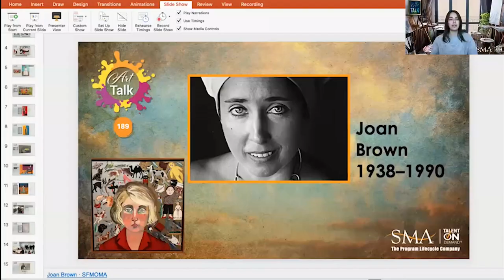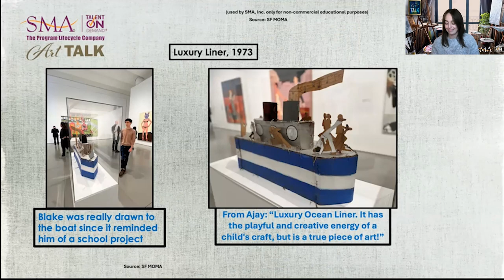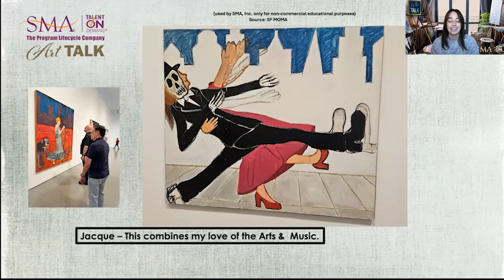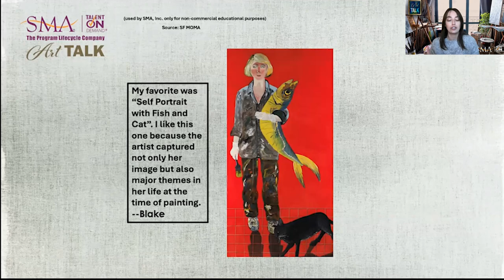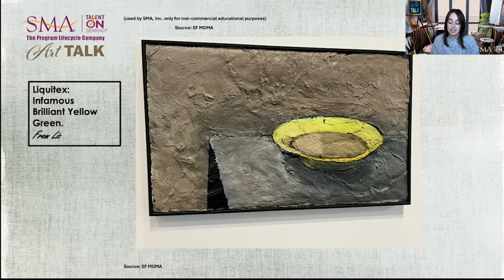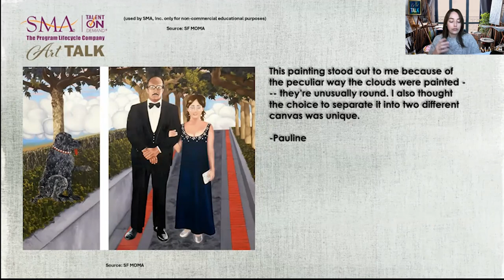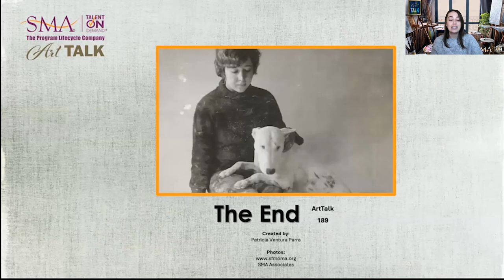Art Talk 189 | Joan Brown | 28 Mar 2024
Joan Brown is a contemporary artist based in San Francisco, California. Hear all about what our staff had to say about Brown's work in her recent exhibit at the Orange County Museum of Art.